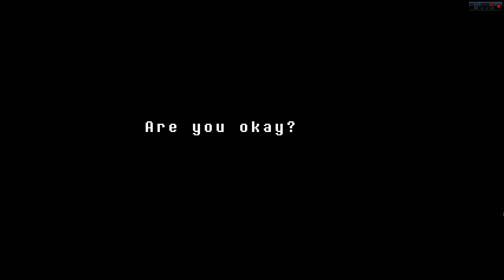{Undertale} The True Fish Lady [Episode 8]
This time we kill Undyne the fish lady knight, and it's an intense battle, defeating her with only 1 health and 0 healing items left.

                                            SPOILERS BELOW

Total Undyne Attempts: 12 (I'm pretty sure, feel free to recount ;)
Winning attempt: 56:27